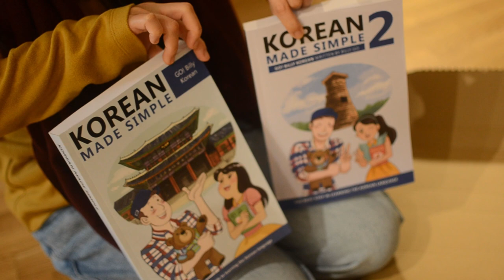Home Vlog: A litre of milk for a homemade cream cheese🧀 | Fun weekend with pizza and miso ice cream🍕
It's another peaceful weekend in our London home and it's a perfect time to make a cream cheese. I've never done this before, and I've been always wanting to make this at home but I never really had a chance. It's hard to find a block of cream cheese here that is similar to what we have in the Philippines. I either use soft cheese or mascarpone for cheese cake recipe which didn't really suit my taste.

Today, I will attempt making my first ever cream cheese at home. We recently went to the farmer's market to buy organic greens and dairies. I found raw milk being sold and bought it immediately. I try to avoid homogenised pasteurised milk because it gives me pimples and apparently, it doesn't have much health benefit than raw milk; however, I can't find raw milk in big grocery stores where we normally shop so I sometimes end up buying unhomogenised but pasteurised milk. Homogenised and pasteurised  milk can also lead to lactose intolerance and heart disease which is really scary so if you can, avoid this at all costs!

It is very easy to make homemade cream cheese. Just boil 1 litre of milk and once it's starting to boil, slowly add in 2 tbs of vinegar or fresh lemon juice. It will start to curdle and the curdle will be your cream cheese. Drain it with cheese cloth or a strainer and wash it with water to get rid of that vinegar smell. You don't need to do this if you use fresh lemon juice. In order to make it smooth, use a blender or food processer to blend it smoothly. Add salt or herbs after and you are done!

I had a lot of fun this weekend and I hope you are too.